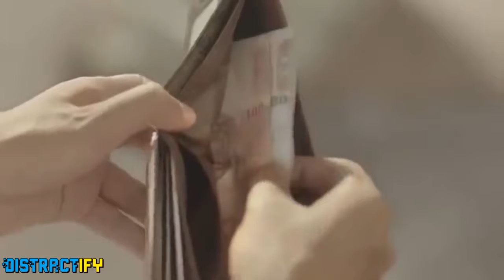The Power of True Kindness YouTube